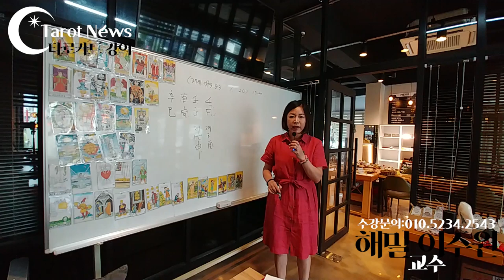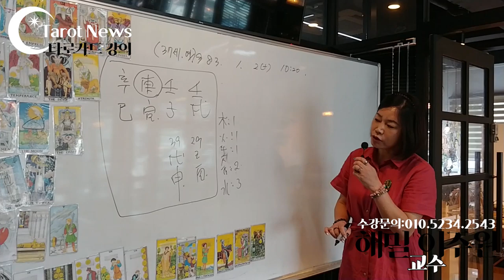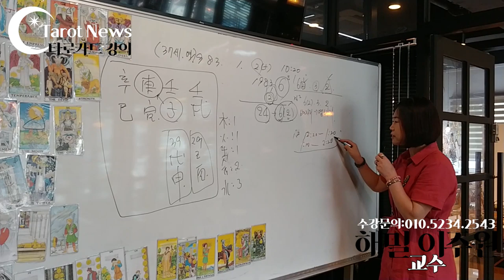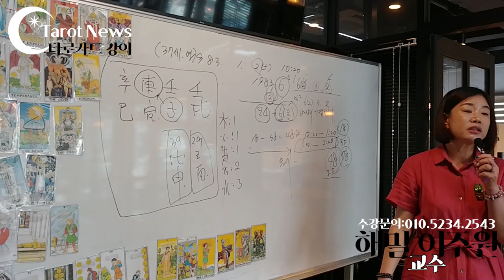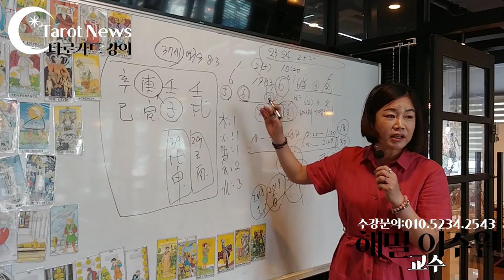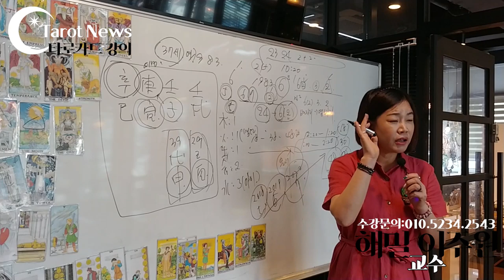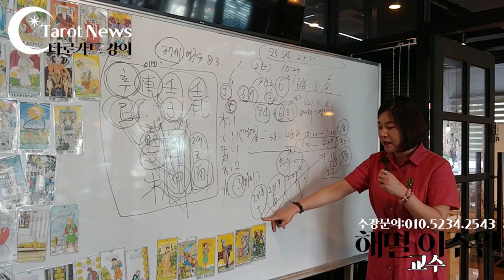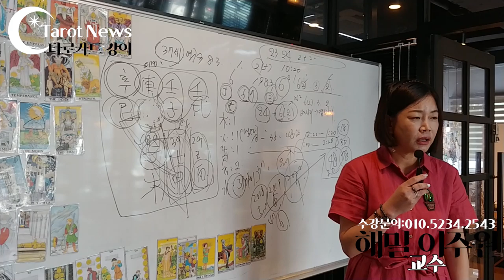[타롯뉴스 구독자 숫자점 해석.영혼의 수 6번.여성.해석]그림자수2번.달의 수 3번. 심성수 2번.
•양력•소울넘버•숫자점•영혼의 수•1번에서 22번까지•수비학•재능수•음력수•전생에 가져온 것•달의 수•심성수•별자리
•소울 넘버 & 올해의 수 찾기
■소울넘버(영혼의 수)계산법: 양력의 생일을 기준으로 한다.
예1) 1975 년
       +4 월
       +9 일
     1988
위의 결과 값을 낱개로 합한다.
＝1＋9＋8＋8＝26＝2＋6＝8번이 『드러난 영혼의 수』이다.
             -22(영혼의 카드는 메이져 카드 숫자로 푼다. 그러므로 메이져 카드는 22장이므로 결과 값이 22 이상이 나오면, 22를 빼준다. )
              =4번이 『감추어진 영혼의 내면 수』이다.
■올해의 수 계산법:
올해가 2011년 이라면, 올해의 년도와 자신의 양력 생일을 계산한다.
예2) 2011년
      + 4월
      + 9일 =2024
――――――――――――――――――――――  결과 값 2024를 각 각의 숫자로 더한다,
              2+0+2+4=8 번이 『올해의 카드』 이다.
                              그래서   영혼 카드=8(4번), 올해의 수=8번 이다.
자신 or 배우자 or 자녀의 영혼의 카드& 올해의 카드 계산
                     년                               년
                     월                               월
                     일                               일